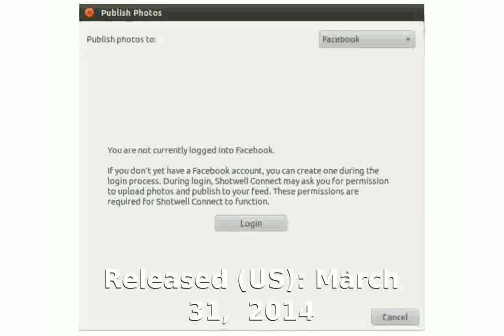Cervantes Mobile Jorno Specs & Features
Type: Portable / handheld
Ergonomic design: Standard / straight (Foldable)
Connection type: Wireless (Bluetooth)
Battery size: Rechargeable
Battery type: Li-ion
Battery indicator: Yes
Dimensions: 0.3 inches (h): 8.5 inches (w): 3.5 inches (d)
Weight: 8.8 ounces
Availability: Available
Released (US): March 31, 2014
Announced (US): September 21, 2010
Original price: $119 USD
Product site: https: Â­/Â­/jornostore.c...

cervantes musical
cervantes don quixote
cervantes soul calibur
cervantes soul calibur 5